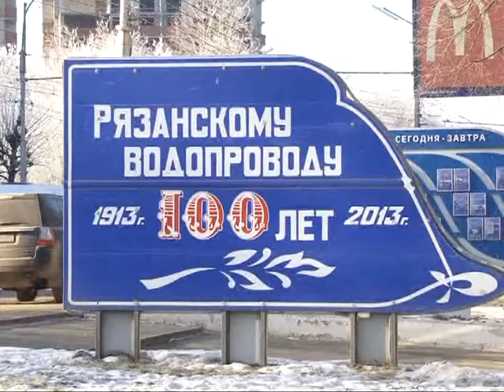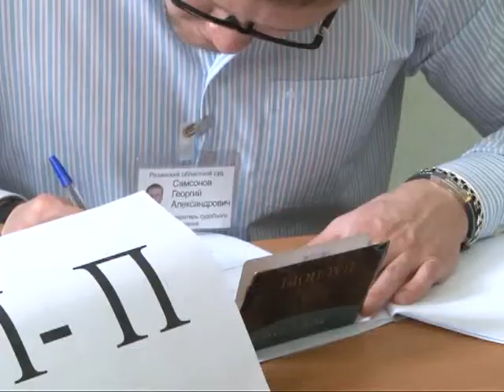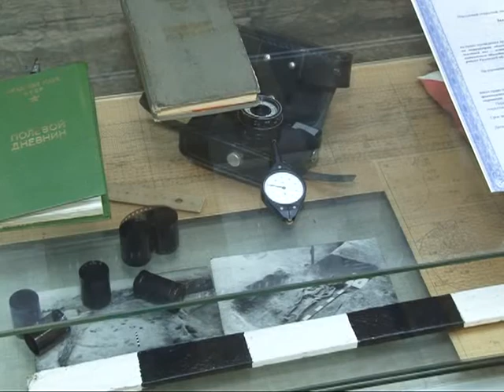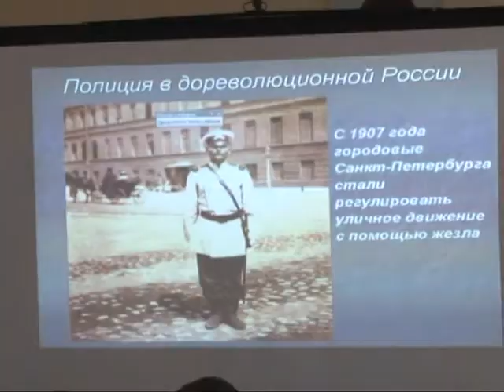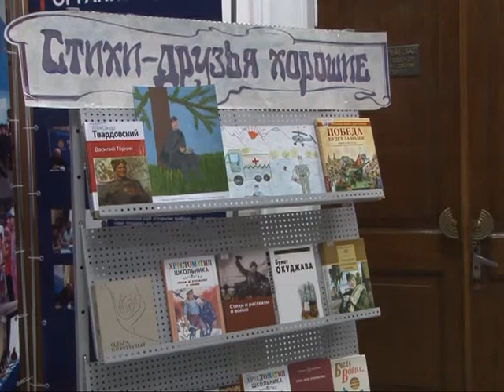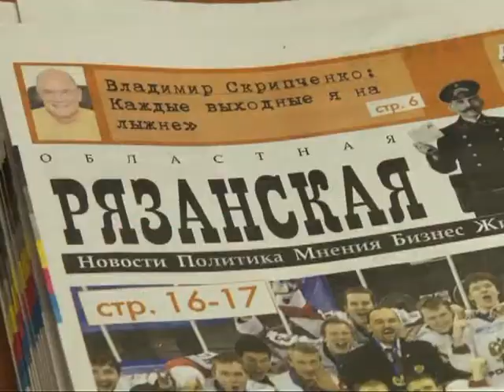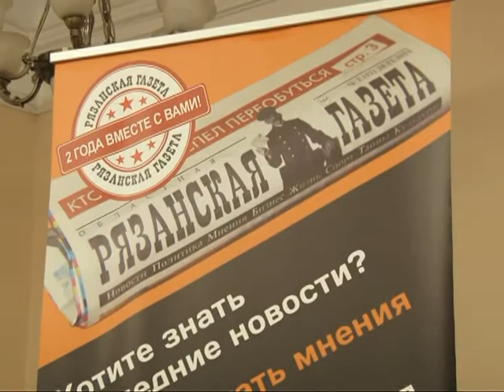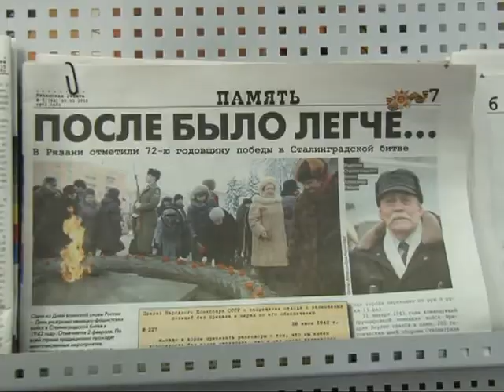Время говорить - Итоги недели 20.02.15